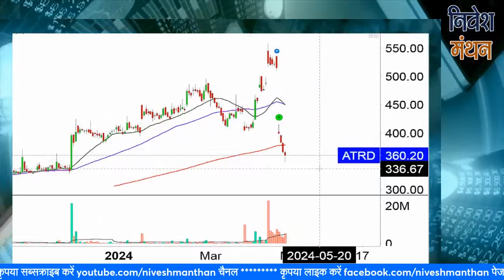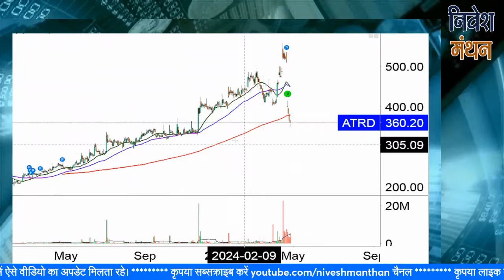aster dm healthcare share latest news | aster dm stock analysis | aster dm share price